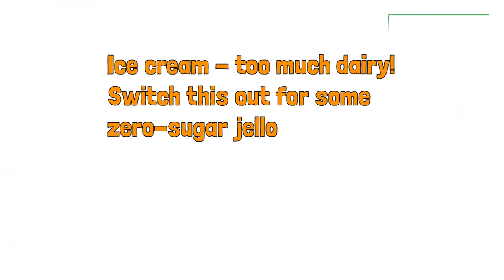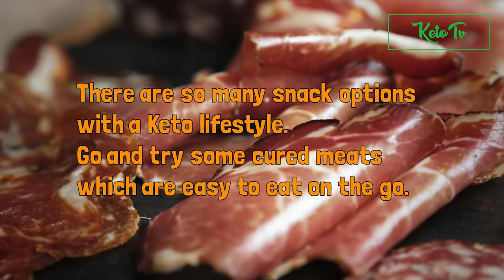Mini Keto TV - Snacks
Snacks are great - they see you through from meal to meal. But what can and can't you eat on Nic's Keto?
Закуски хороши - они видят тебя от еды до еды. Но что можно и нельзя есть на кето Ника?
Les collations sont excellentes - ils vous accompagnent d'un repas à l'autre. Mais que pouvez-vous et ne pouvez-vous pas manger sur Keto de Nic?
Τα σνακ είναι υπέροχα - σε βλέπουν από το γεύμα στο γεύμα. Αλλά τι μπορείς και δεν μπορείς να φάσεις στο Keto του Nic;